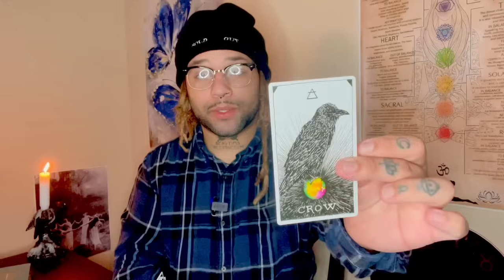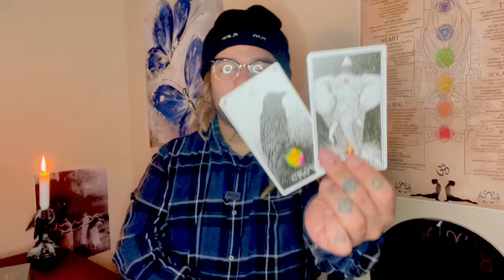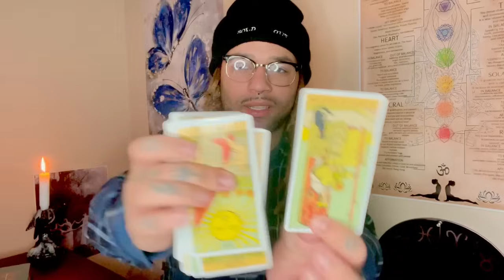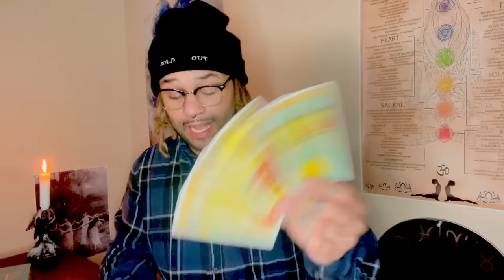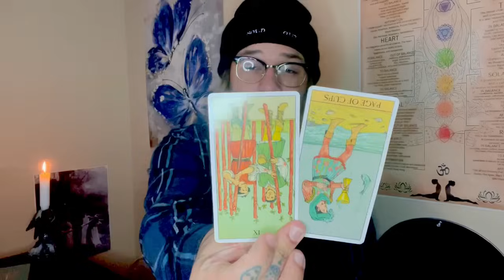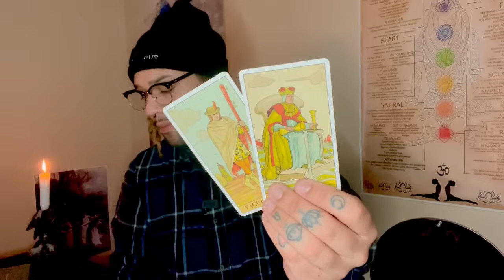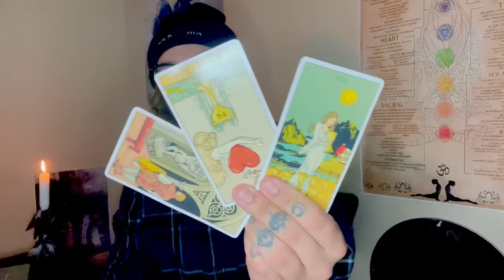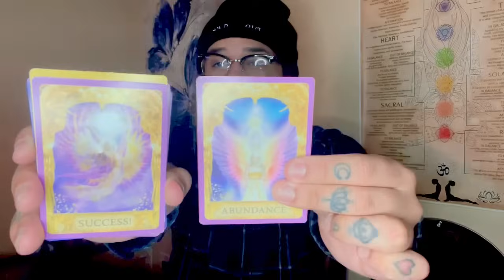this group of ppl started a SMEAR CAMPAIGN on you & it FAILED!! now your LIGHT only shines BRIGHTER!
hope this resonated with you on your path